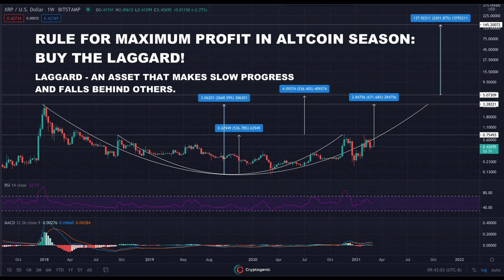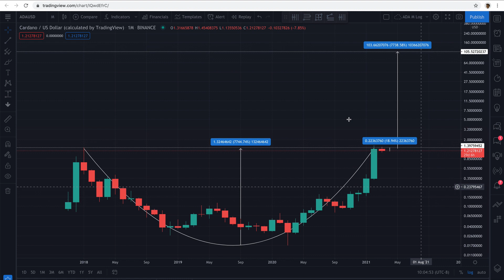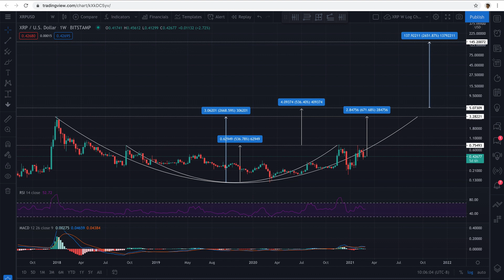Which Altcoins Have the Highest Potential ROI? Don't sleep on the Laggards!